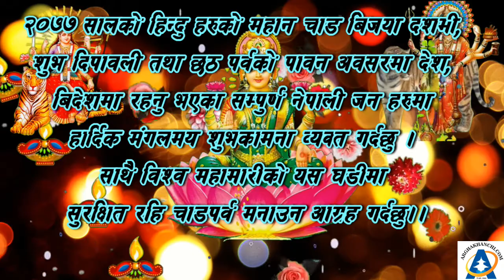मालारानी- ३ का वडाअध्यक्ष श्री शोभाखर खनाल ज्युद्वारा दशैं, तिहार र छठको शुभकामना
मालारानी गाउँपालिका वार्ड नं- ३ खनदहका वडाअध्यक्ष  श्री शोभाखर खनाल ज्युद्वारा विजया दशमी, तिहार र छठ पर्व २०७७ को शुभकामना।

मालारानी गाउँपालिका वार्ड नं- ३ खनदहका वडाअध्यक्ष श्री शोभाखर खनाल ज्युले महान चाड शुभ विजया दशमी, तिहार र छठ पर्व २०७७ को अवसरमा सम्पूर्ण वार्डका कर्मचारी, वार्डबासी, जिल्लाबासी र देश विदेशमा रहेका समस्त नेपालीहरुमा हार्दिक शुभकामना व्यक्त गर्नुभएको छ ।  - अर्घाखाँचीडट्कम